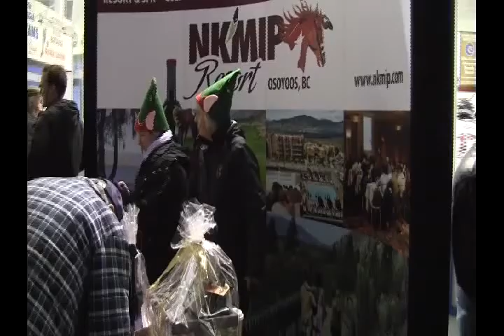Osoyoos Coyotes Nov 12 2011 Spokane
A Carpenter's Finish and the drought continues for Coyotes